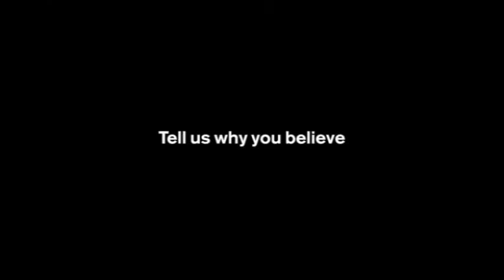American Padgett takes 100m win from Universal Sports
2009, Doha, Qatar, IAAF Qatar Athletic Super Grand Prix, American Travis Padgett kicked in the afterburners and to get the win, tying the world leading time of 10 seconds even. (Universal Sports, UniversalSports.com)